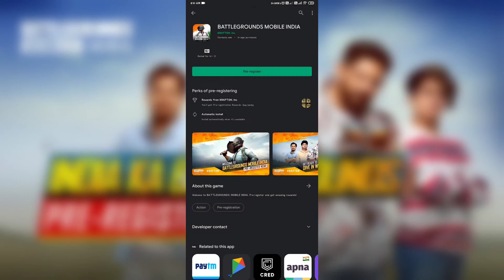Karlo Register..🔥🔥 (Link In Description)